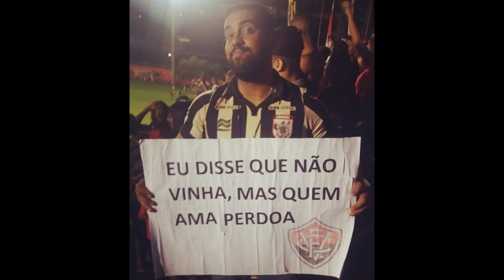GOLS DA ZUEIRA - VITÓRIA 3x0 PONTE PRETA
Colabore com qualquer quantia e ajude o Canal a continuar criando conteúdo!